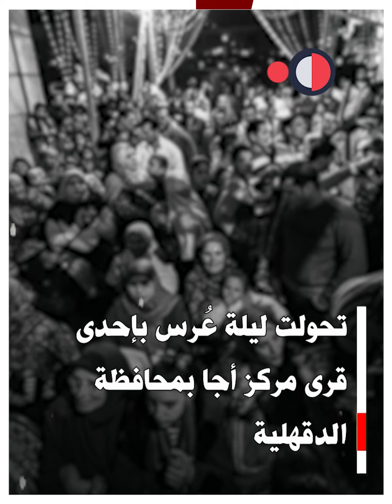قصة وفاة عروس الدقهلية في ليلة الدخلة.. تركها زوجها تنزف 5 ساعات